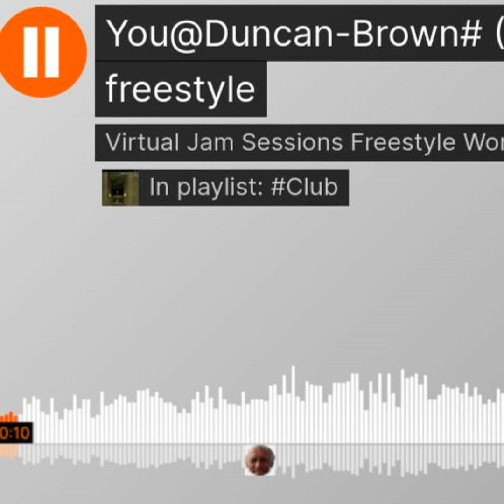You@Duncan - Brown# (OnCe)@freek-banning-freestyle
Music Lovers ! freek-banning-freestyle Infused with atmospherics and futuristic global pulsing tribal sounds I study Virtual Cultural Anthropology Algorithms Beats, a cure to Inify All The People Of The World!! ONE LOVE ONE WORLD !
Links
Soundcloudsoundcloud.com/freek-banning-freestyle
Vimeovimeo.com/user74751772
Facebookfacebook.com/freekbanning
Linkedinlinkedin.com/in/freekbanning
Xx.com/freekbanning
Social Bladesocialblade.com/youtube/channel/UCgQXEdLkWYJGQjzQcQUjUiQ
Kanaaldetails
3.297 video's
86.624 weergaven
Lid geworden op 8 mrt 2017
Nederland